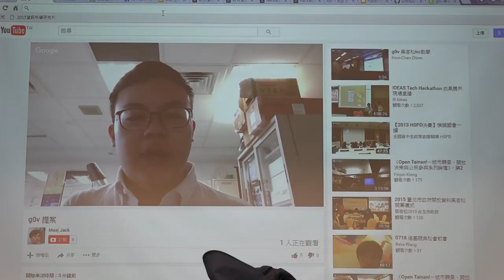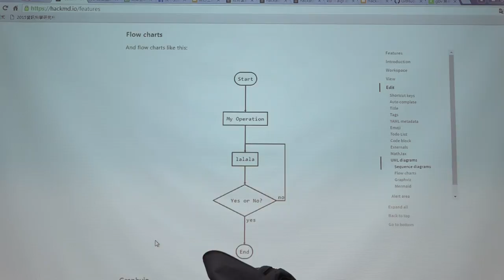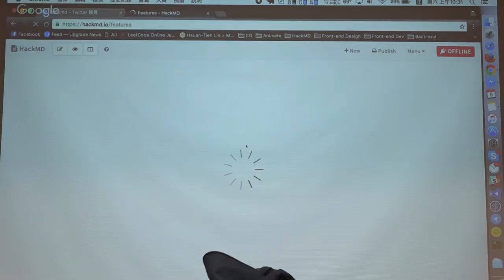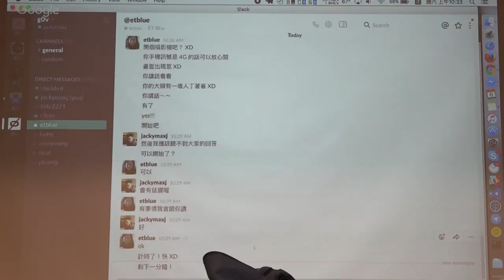g0v tw hackath20n — 提案 — HackMD UIUX 改善案／jackycute — 總統直選黑客松